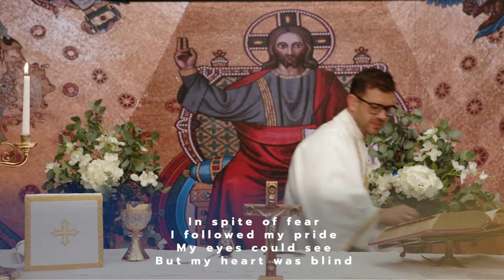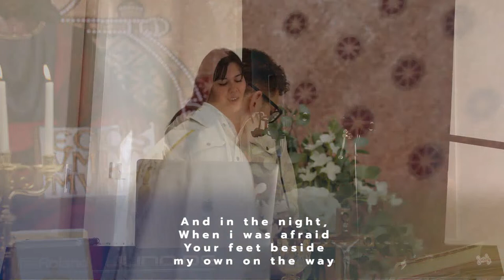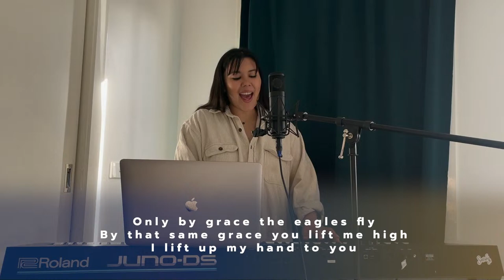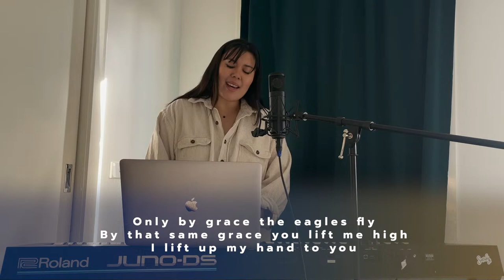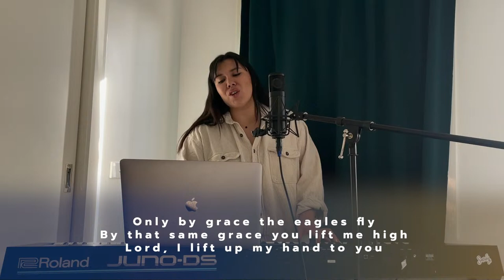Mass on the Fourth Sunday of Easter with Fr. Rob Galea 21/04/2024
Join Fr. Rob Galea as he celebrates Mass on this Good Shepherd Sunday.

Submit your prayer requests or sign up to be a prayer champion

Music by Sarah Jones (AUS). Readings by Sr Bing De Los Santos FCJ (AUS).